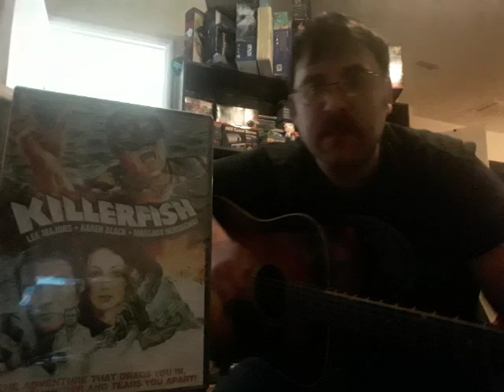Killer Fish Theme On Acoustic Guitar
My cover attempt at the theme song from the Killer Fish movie. Obscure Choice!